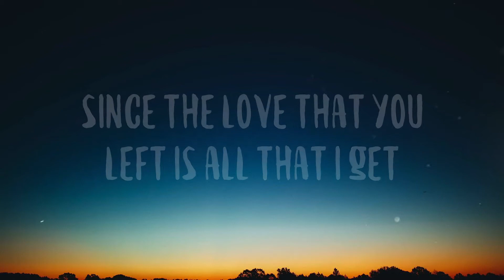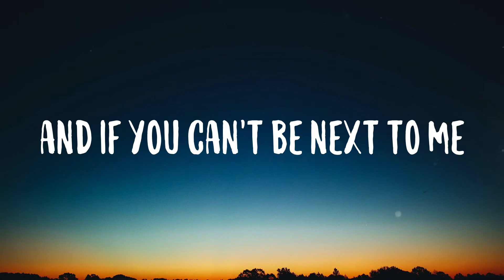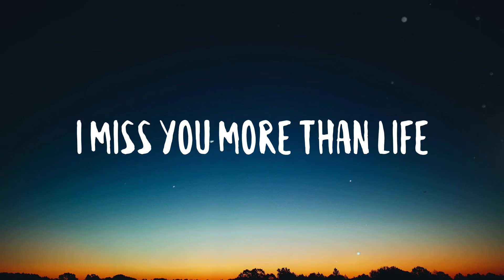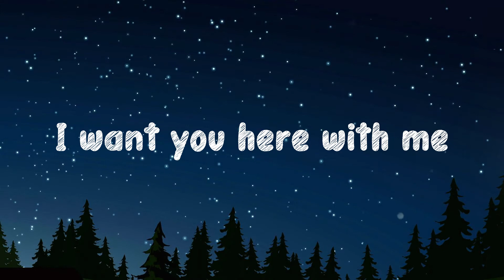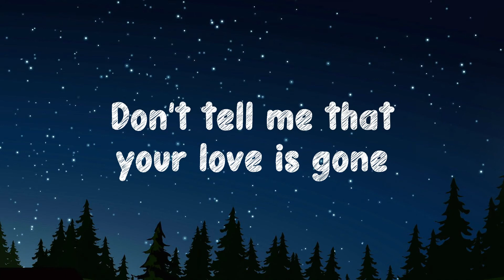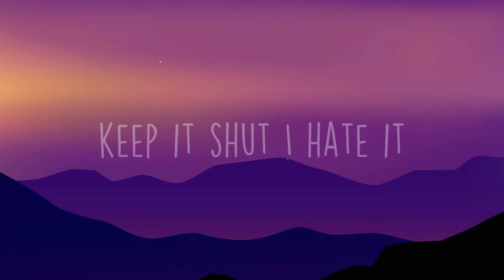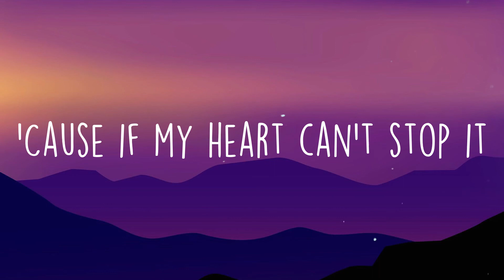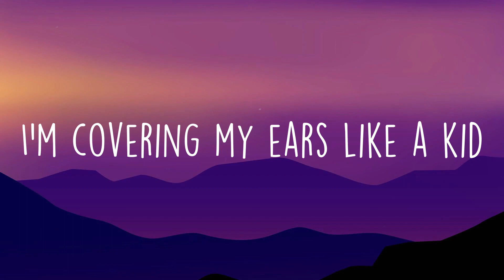Ghost - Justin Bieber[Lyric-centric]💟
Ghost - Justin Bieber[Lyric-centric]💟  Youngblood thinks there's always tomorrow
  I miss your touch some nights
  When I'm hollow
  I know you cross the bridge
  That I can't follow
  If I can't be close to you
  I need more time
  But time can't be borrowed
  So if I can't be close to you